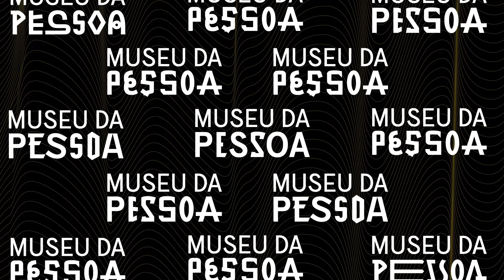Meus pais hackearam o sistema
Em seu vídeo, Nina explica os fundamentos do Black Money - instituição voltada para o fortalecimento da comunidade negra.

Nina Silva, nasceu no Jardim Catarina, em São Gonçalo, município do Rio de Janeiro, em 1982.  Filha mais nova, sempre foi dedicada aos estudos e cresceu ajudando a mãe a vender e entregar quentinhas depois da escola. Graduou-se em Administração de Empresas pela Universidade Federal Fluminense e começou a estagiar, aos 17 anos, no setor de informática de uma empresa. Após a faculdade, consolidou sua carreira profissional em multinacionais da tecnologia, onde permaneceu durante quase 20 anos. Motivada a promover a inclusão de pessoas pretas no mercado de trabalho, em 2017, decide fundar, junto de Alan Soares, o Movimento Black Money, um hub de inovação da comunidade negra, que reúne marketplace, crédito, educação e inclusão racial. Atualmente, é CEO da fintech D’Black Bank, mentora e escritora.  Em 2021, foi premiada como Mulher Mais Disruptiva do Mundo, pela Women in Tech.

Créditos: Alisson da Paz e Luciele Oliveira
O registro dessa história de vida foi viabilizado pela Lei Federal de Incentivo à Cultura, no contexto do Plano Anual de Atividades do Museu da Pessoa (PRONAC 204741), por meio da Secretaria Especial da Cultura do Ministério do Turismo, com patrocínio do Banco PAN e realização do Museu da Pessoa.